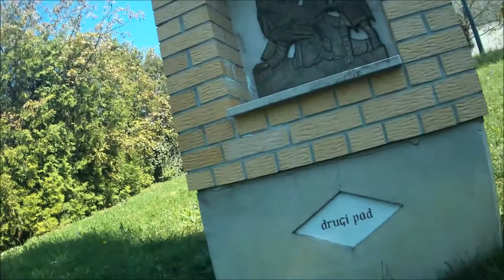Križni put kod crkve Presvetog Trojstva, Moravče, 10.4.2017.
Postaje križnog puta kod crkve Presvetog Trojstva, Moravče, 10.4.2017. Ponedjeljak.